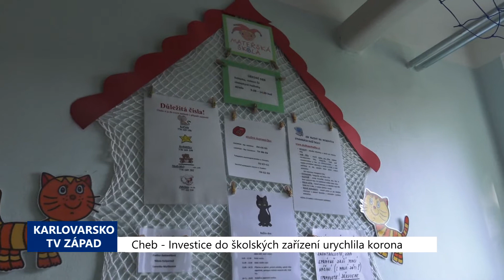Cheb: Investice do školských zařízení urychlila korona (TV Západ)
Investice a opravy školských zařízení jsou každoročním prázdninovým tématem a nejinak tomu je i letos. Přesto byl letošní rok atypický, především s ohledem na uzavření škol kvůli koronavirové nákaze. V Chebu byly aktuálně dokončeny dvě investiční akce v mateřských školách.

„Na Zlatém vrchu došlo k tomu, že jsme obnovili a dostali do současných požadavků hygienických standardů sociální zařízení a výdejny stravy. Celá akce byla zhruba za milion. Jednalo se o dílčí úpravy v několika třídách. Další akcí, která se přes prázdniny realizovala, byly opravy a rekonstrukce rozvodů topných těles a vytápění ve dvou pavilonech v MŠ 26. dubna,“ popsal místostarosta Chebu Miroslav Plevný.

Zde vyšly investice města na 1,1 milionu korun. Celkový objem investic a oprav v chebských školských zařízeních zřizovaných městem byl v letošním roce běžný, ale se specifickým průběhem.

„Tak byl jiný asi v tom, že co se týkalo základních a částečně i mateřských škol tak tím, že školy byly zavřené nebo alespoň některé části škol, daly se některé akce realizovat dříve, nemuselo se čekat až na prázdniny. Ředitelé měli větší možnost a prostor pro realizaci nejen investic, které přímo koordinuje město, ale i oprav, které si realizují samy školy,“ dodal Plevný.